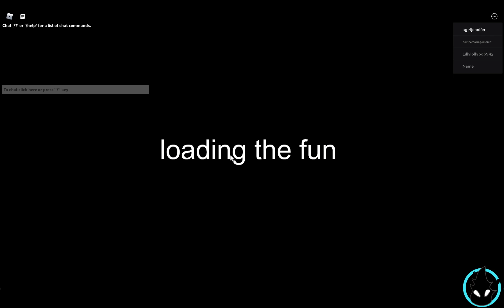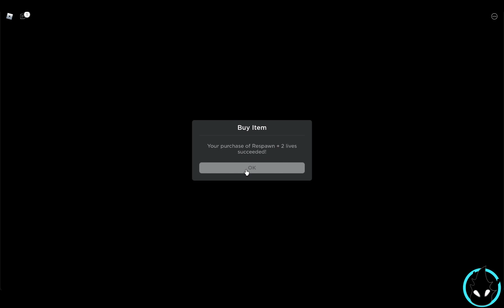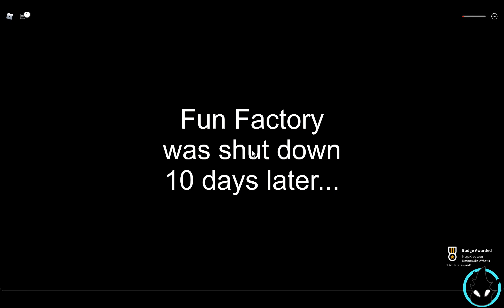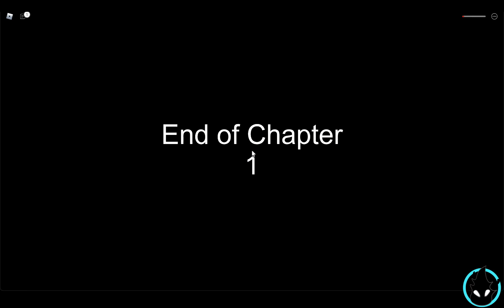Playing us are toys story part1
A cool story game based on toys are us